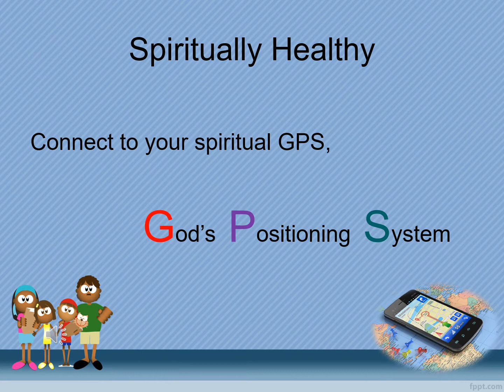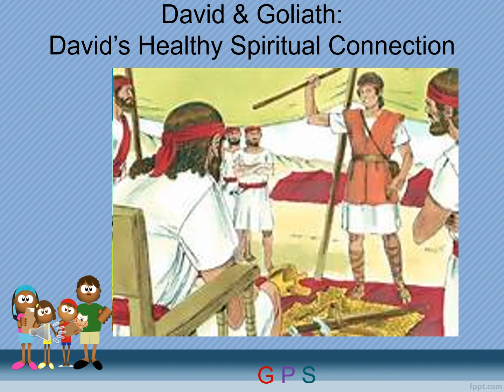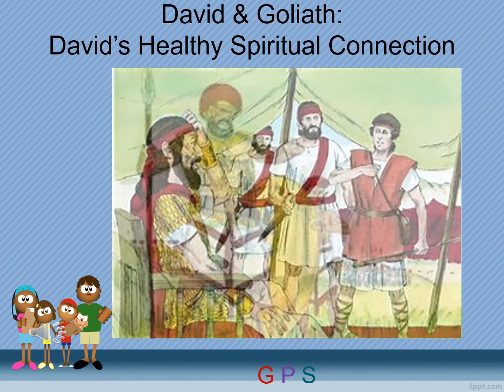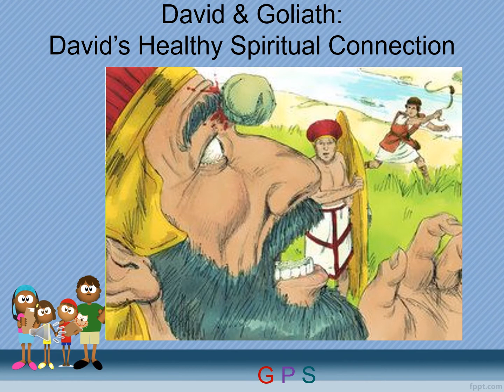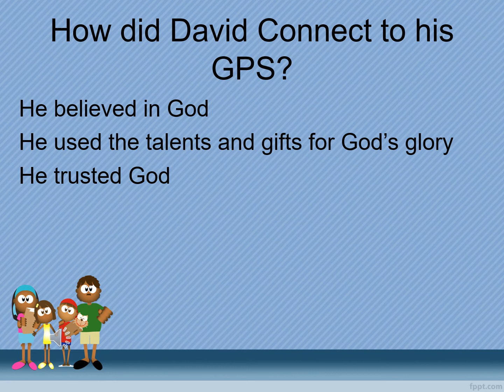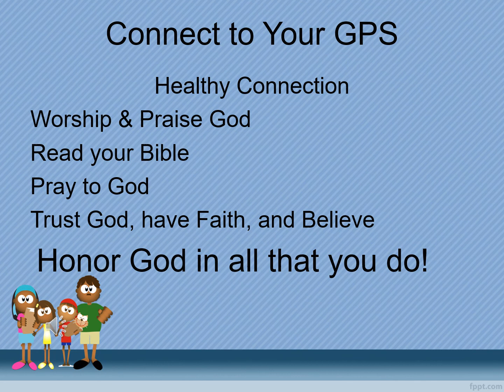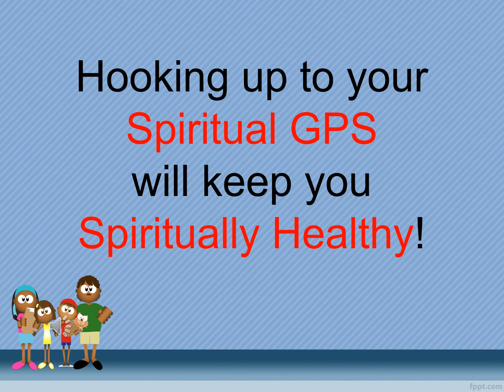David & Goliath : David's Healthy Spiritual Connection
Children's Revival Corner : David & Goliath : David's Healthy Spiritual Connection